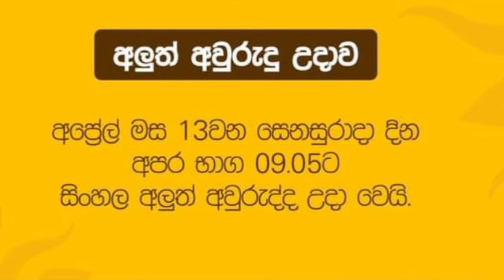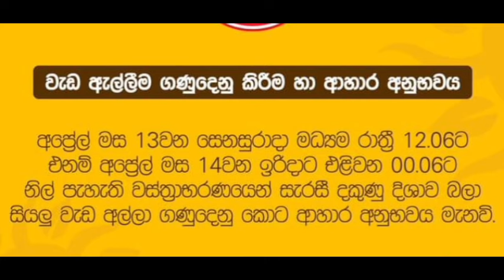හැමෝම හොයන නිවැරදි නැකත් සීට්ටුව් මෙන්න අවුරුද්ද සුභ වෙන්න හරිම වෙලාව මෙන්න